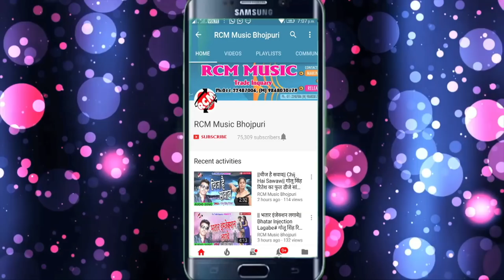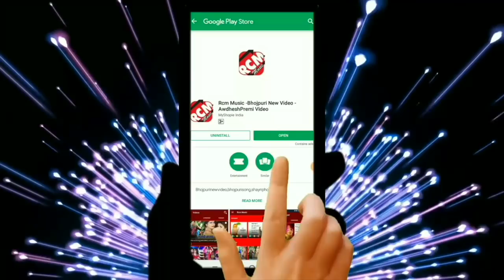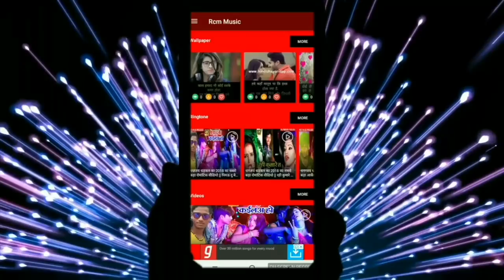Kuldeep Diwana का बड़ा सांग || लभ के नया मतलब || Love Ke Naya Matlab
Title: Love Ke Naya Matlab
Singer: Kuldeep Diwana
Lable: RCM Music
Lyrics: Ravindra Ghayal
Video Director:
DOP: